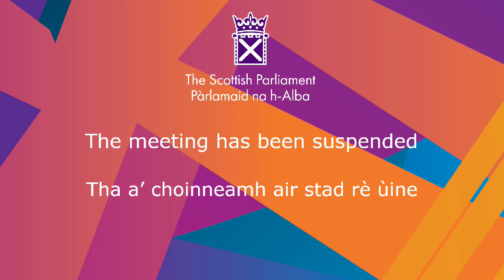Debates: Tied Pubs (Scotland) Bill - 26 November 2020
Debates: Tied Pubs (Scotland) Bill